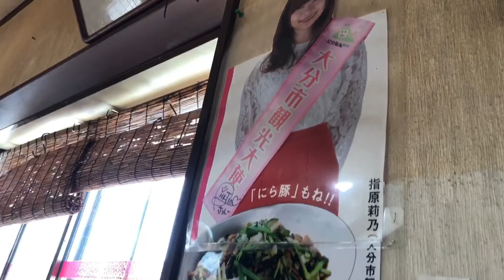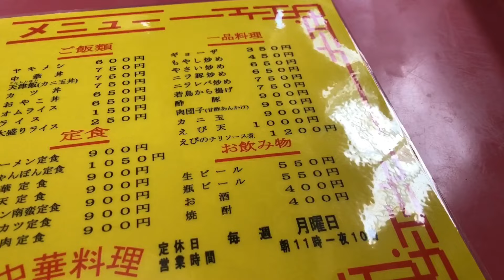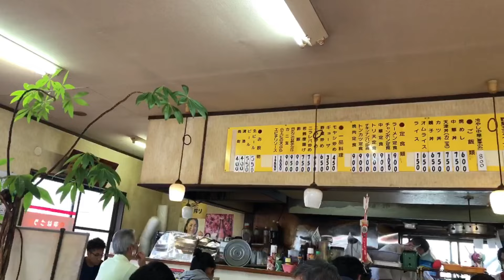【大分グルメ】第四弾！愛されて四十余年の町中華、豚豚亭【豚豚亭】【町中華】【大在グルメ】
天津飯（カニ玉どん）¥750

ソース焼きそば¥650

ちゃんぽん¥750

オムライス¥650

生ビール¥550